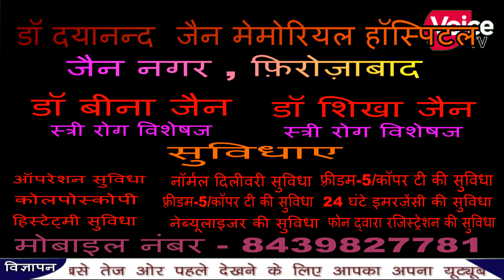घर में घुसकर ससुराली जनों ने लड़के को उसके परिजनों संघ मारपीट की मोहल्ला राही नगर का मामला